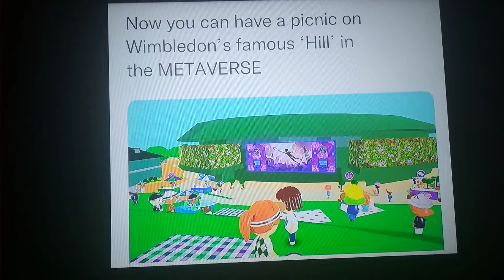18 September 2022 Welcome to utopia. .l.